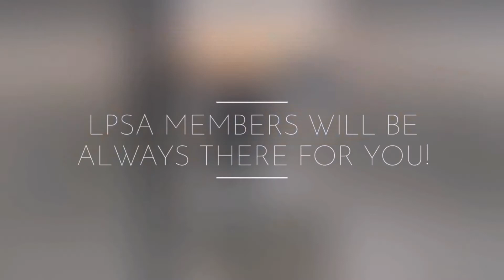Student Exchange Program - Lebanon (SEP)